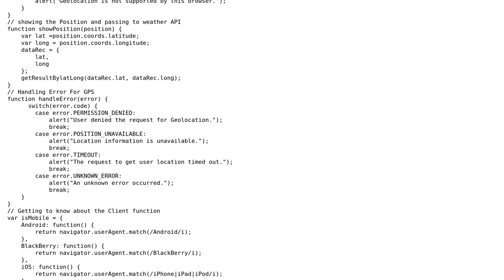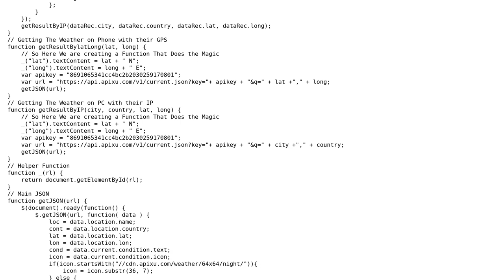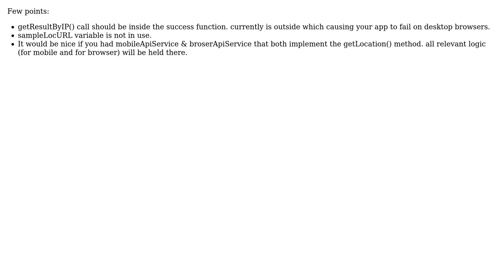Code Review: Show weather data at client's location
With thanks & praise to God, and with thanks to the many people who have made this project possible! | Content (except music & images) licensed under CC BY-SA | Music | Images & others | With thanks to user Talha Balaj user janos user chenop and the Stack Exchange Network Trademarks are property of their respective owners. You are responsible for your own actions.